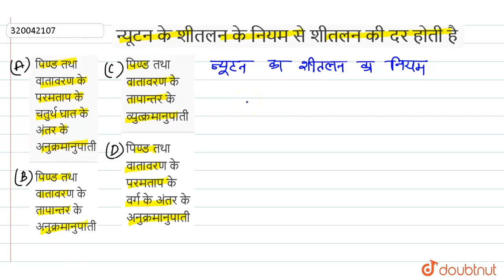न्यूटन के शीतलन के नियम से शीतलन की दर होती है | 11 | द्रव्य के तापीय गुण | PHYSICS | SANJEEV PU...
न्यूटन के शीतलन के नियम से शीतलन की दर होती है
Class: 11
Subject: PHYSICS
Chapter: द्रव्य के तापीय गुण
Board:Rajasthan Board

👉 Have Any Query? Ask Us.